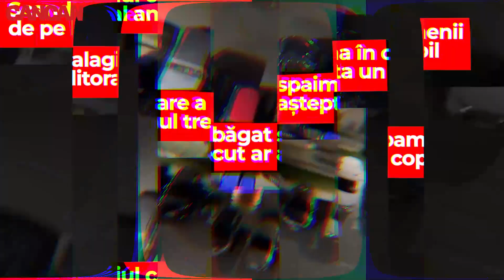Vlad Obu va deveni tătic! A lăsat-o însărcinată pe femeia care susține că îi e soție în acte